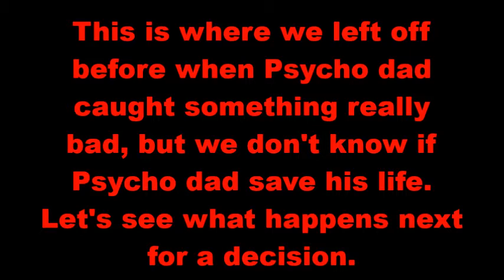Mario and Sonic Season 5 Episode 4 The Secret Power of us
This is the next mario and sonic episode 4. We don't know if Psycho dad is alive or not. We'll find out after the previous video if something happened already. Will Dr. Eggman bring another person to the villain side? Or will shadow uses Chaos Control to stop Eggman? We'll find out what will happen in this episode. If you like this video, give it a thumbs up button to like this video. Enjoy the next Mario and sonic episode 4.